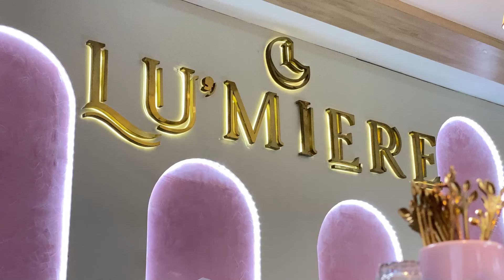APA KABAR LU'MIERE BY KELUARGA ASIX ? MASIH RAME KAYAK DULU ATAU NGGAK??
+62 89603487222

[Indonesia]